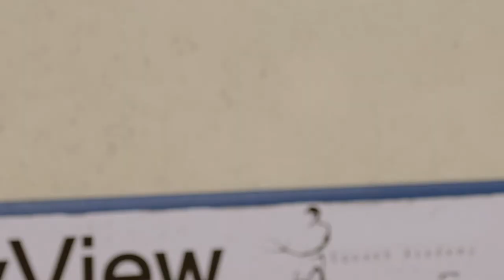Dunlop Sonic Core Technology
Next Level - Bring Control To Your Game